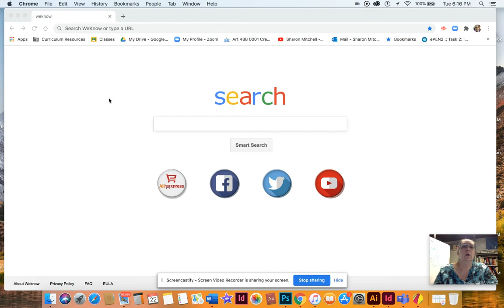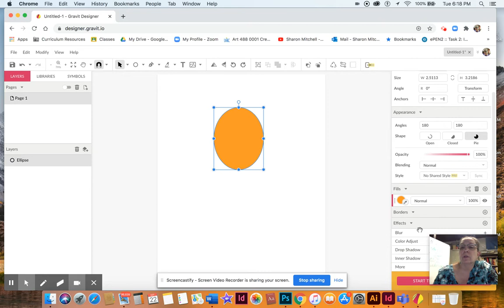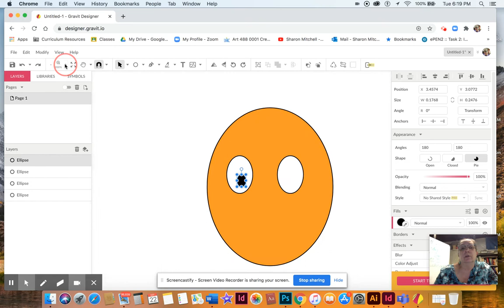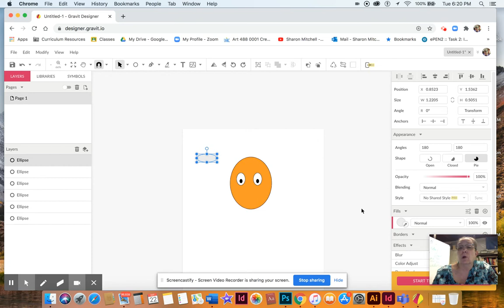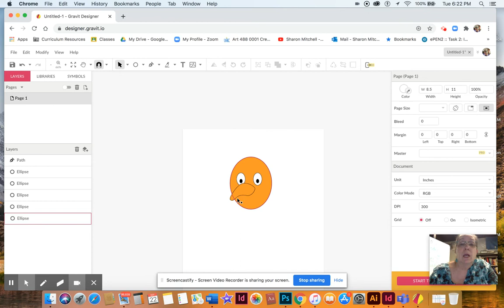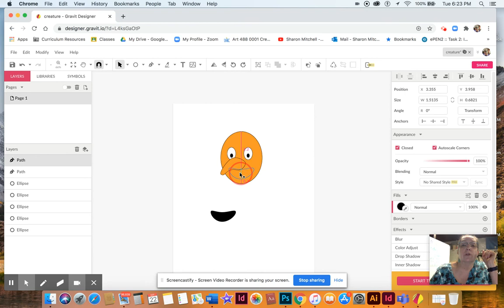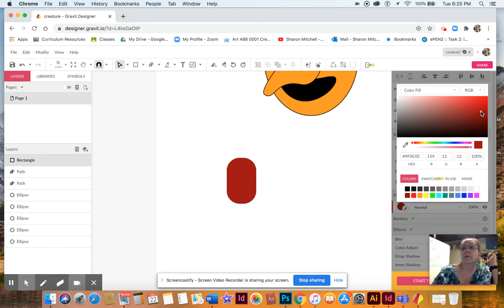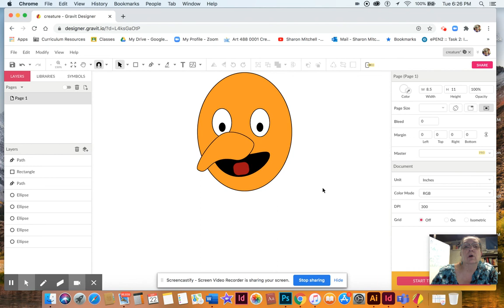Part 1 of creature making using Gravit